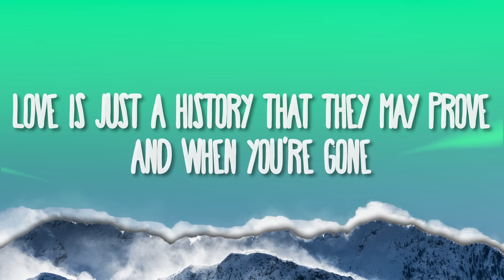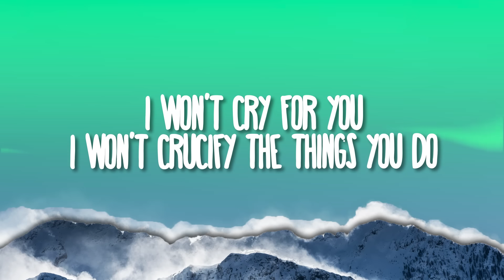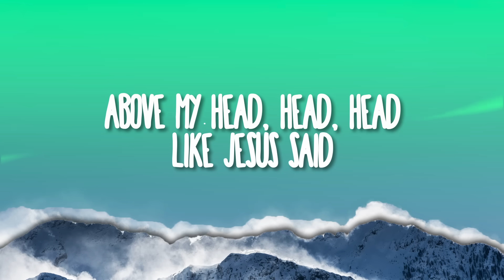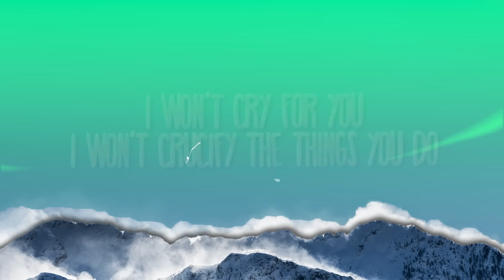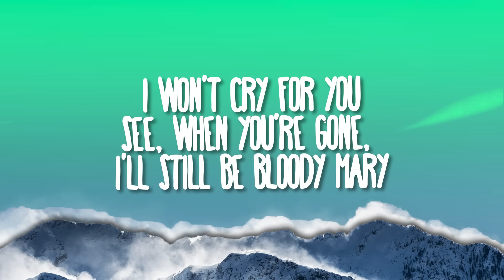Lady Gaga - Bloody Mary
(Lyrics):
[Intro]
Money
Oh

[Post-Chorus]
Love

[Post-Chorus]
Love

[Interlude]
Gaga, Gaga
Gaga, Gaga

[Outro]
Oh-oh-oh-oh-oh

Bloody Mary